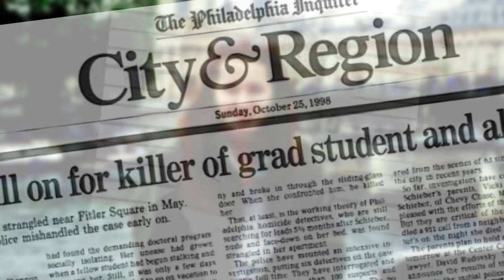In The Executioner's Shadow | Trailer